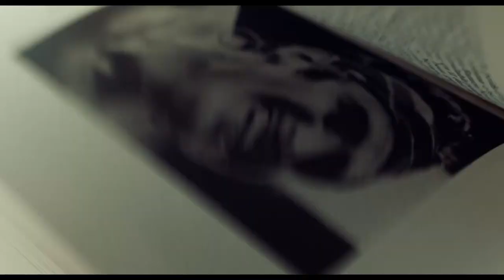ACE Eddie Awards 2017: Career Achievement Award -Thelma Schoonmaker, ACE